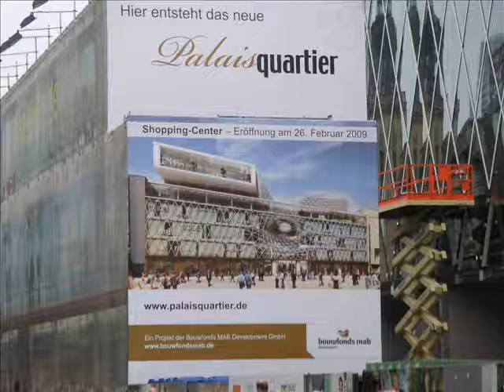Reise durch Frankfurt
Ein Tag in Frankfurt Flughafen City und Egelsbach Flugplatz